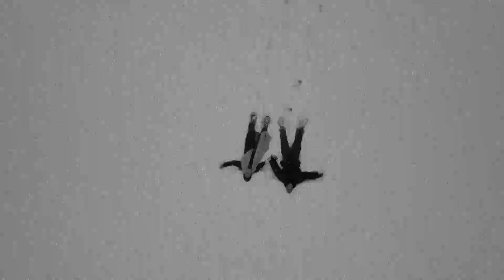INVISN - bliss [Phonk Music Video]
TRACK: INVISN - bliss
[Phonk Music Video 2022]
IT'S TIME TO DROWN IN EMOTIONS!